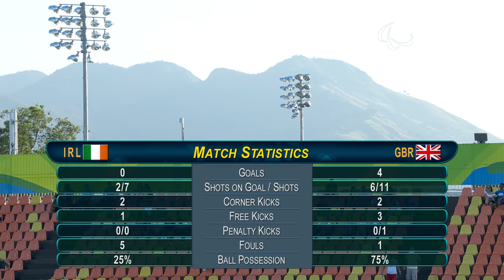Football 7-a-side | Ireland x Great Britain | Preliminary Match 11 | Rio 2016 Paralympic Games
Winner of the match: Great Britain 5 - 1 Ireland

Start lists:
Ireland

MCGILLIVARY Brian Goalkeeper
MARKEY Joseph Defender
MESSETT Gary Midfield
BADUN Tomiwa Forward
BIRT Cormac Forward
MCKEE Carl Forward
Substitutes
TUITE Conor Defender
WALKER Ryan Defender
TIER Aaron Goalkeeper
NOLAN Ryan Forward
SHERIDAN Dillon Forward
COTTER Peter Forward
O'FLAHERTY Eric Defender
Coach:
GLYNN Gerard

Great Britain

MOORE Giles Goalkeeper
IRONS Liam Defender
CROSSEN Matt Defender
BARKER Michael Defender
PORCHER David Midfield
BLACKWELL James Forward
Substitutes
HICKMAN Martin Defender
RUDDER Emyle Forward
HIGHDALE Sean Midfield
PATERSON Jon Midfield
NUGENT Ollie Forward
LEAVY David Midfield
KAY Ryan Goalkeeper
Coach:
WEBB Keith

Results:
Ireland x Great Britain